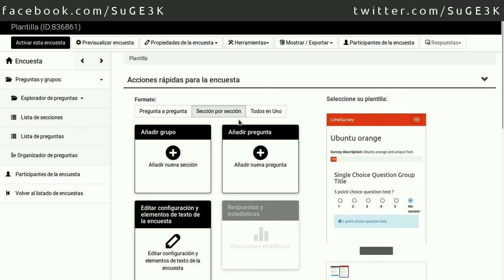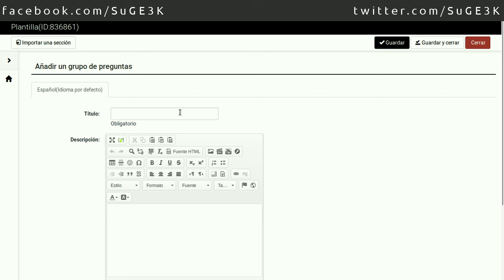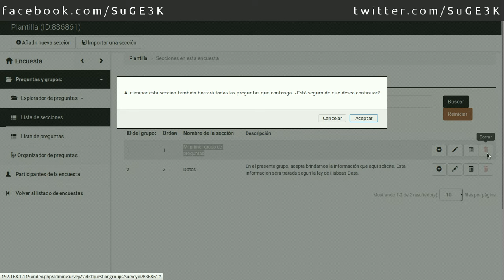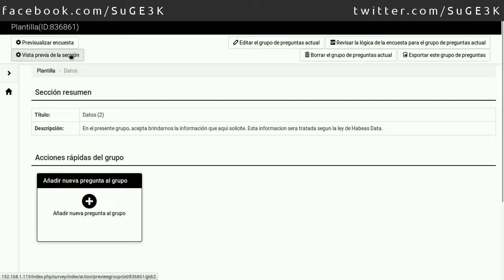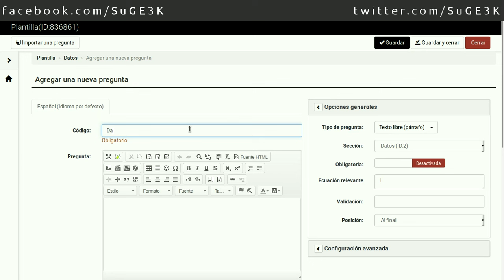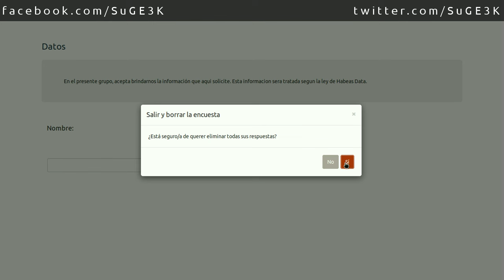Curso de LimeSurvey Capitulo 5: Grupo de Preguntas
Aprende a crear un grupo de preguntas en LimeSurvey.